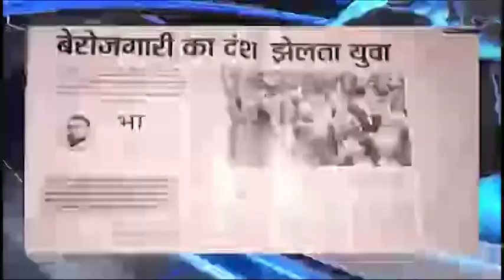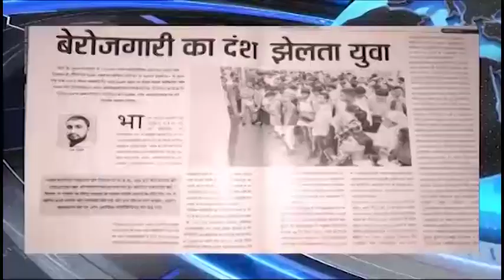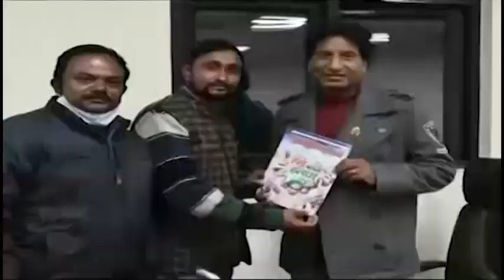डॉ देश दीपक वर्मा के नेतृत्व में पटेल जयंती के आयोजन में बोले मुख्य अतिथि अरुण वर्मा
31 अक्टूबर को रामबली नेशनल कॉलेज के ग्राउंड में पटेल जयंती के आयोजन में आने वाले लोगों का तांता लगा रहा काफी भीड़ होने के बावजूद लोगों में काफी समय में रहा और अपने नेता को सुनने के लिए लोग बेताब रहे देश दीपक वर्मा के नेतृत्व में आयोजित इस सभा में मुख्य अतिथि के रुप में शिरकत किए पूर्व विधायक अरुण वर्मा इस भीड़ को देखकर अरुण  गदगद हो गए और बोले आने वाले समय में देश दीपक वर्मा इस विधानसभा का चेहरा होंगे